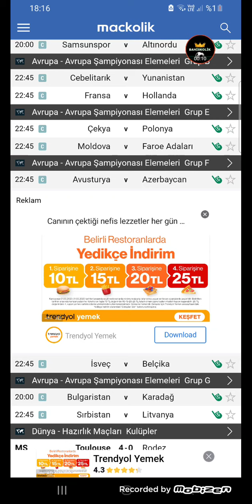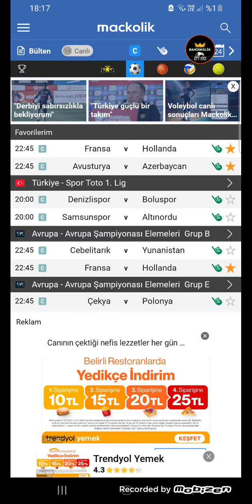24 MART İDDAA TAHMİNLERi ✖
Video Etiketleri ;

iddaa tahmin
iddaa analiz
iddaa 2020
iddaa yorumları
iddaa canlı bahis
iddaa iddaa